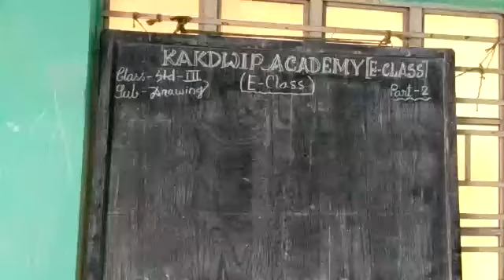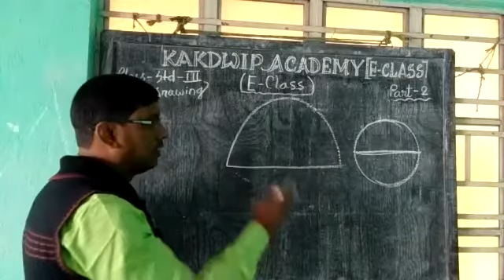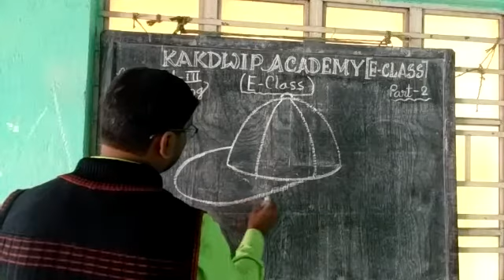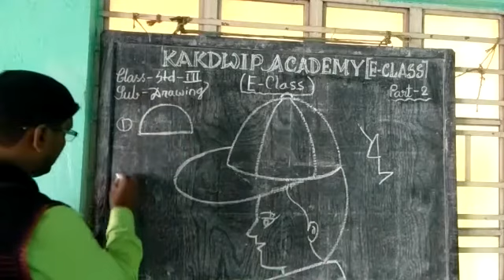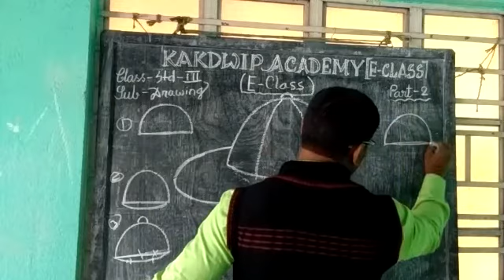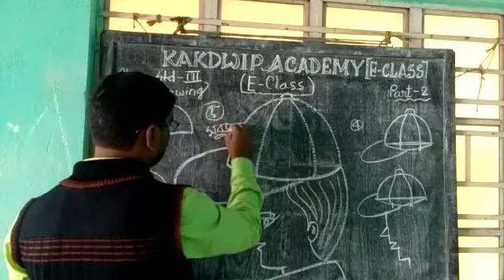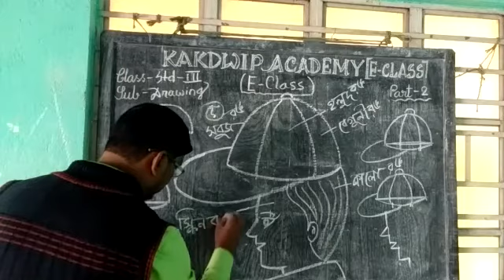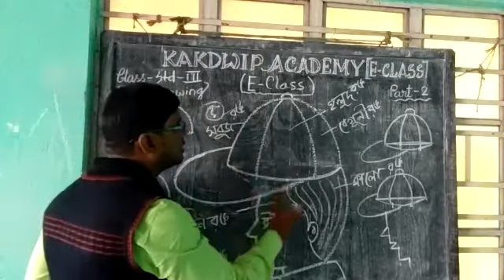E class, Drawing,Std-lll(2)2021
Drawing,Std-lll(2)2021